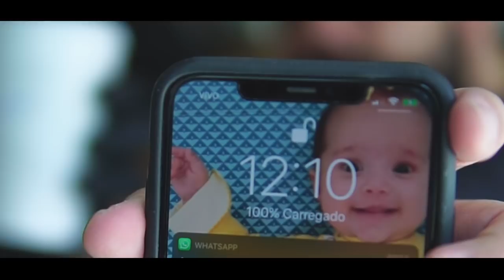MILK SHAKE! UMA NOVA FORMA DE FAZER A BEBIDA OFICIAL DAS HAMBURGUERIAS | Hambúrguer Perfeito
Confira o primeiro podcast dedicado ao hambúrguer do Brasil, na ativa desde 2018:

Creme americano, uma nova forma de fazer milk shake, uma baita dica que promete ajudar as hamburguerias!

Captação e edição:
Leo Ronqui